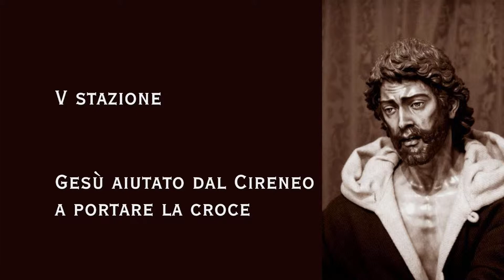Via Sacra V stazione, Gesù aiutato dal Cireneo a portare la Croce